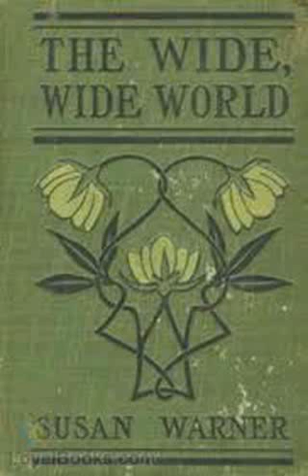Susan Warner: The Wide, Wide World- 3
The theme of the novel